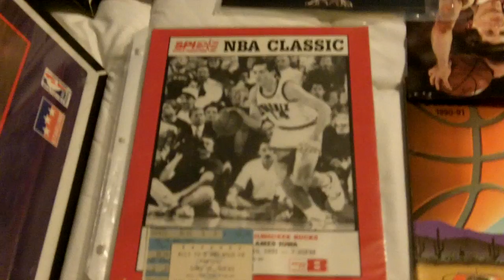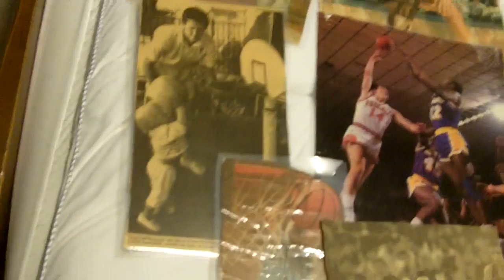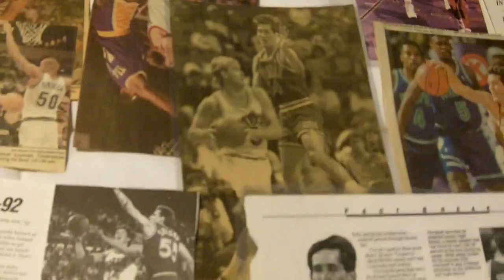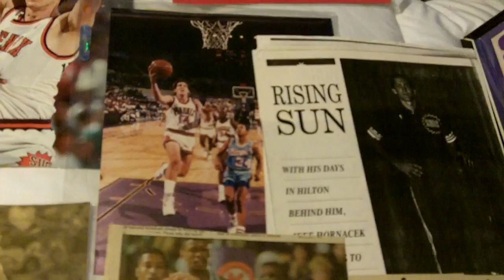Jeff Hornacek Collection Part 2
This is part two of my Jeff Hornacek collection.  The Phoenix Suns years.